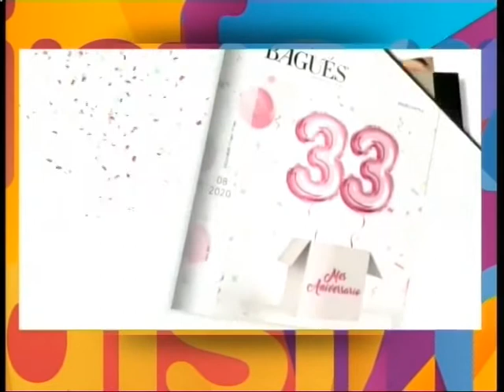Micro Bagués Avalon Tandil